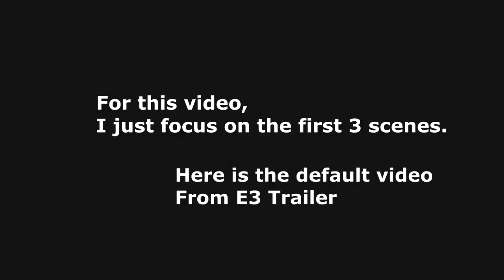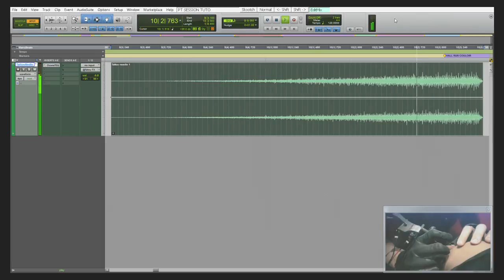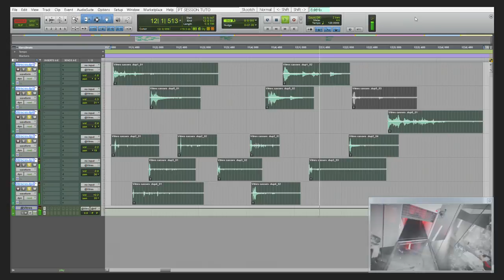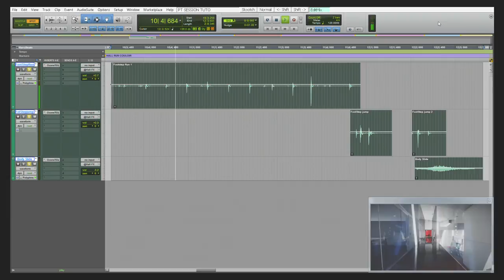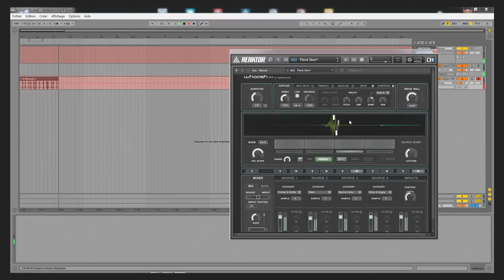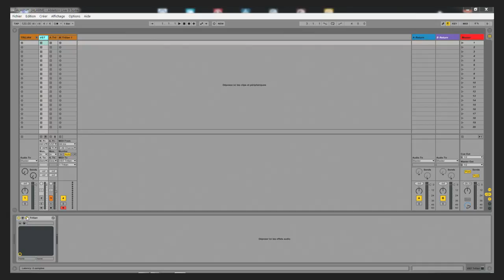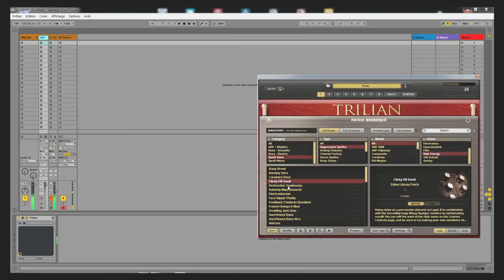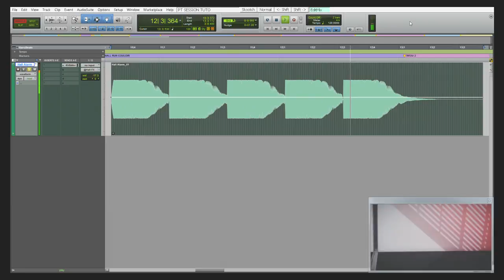Mirror Edge sound Redesign "How To" Tutorial Part1